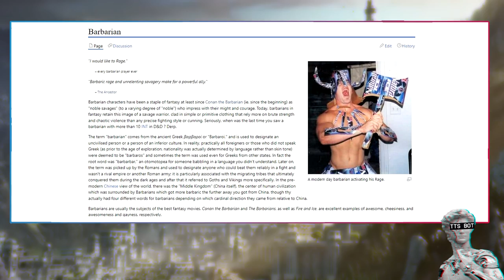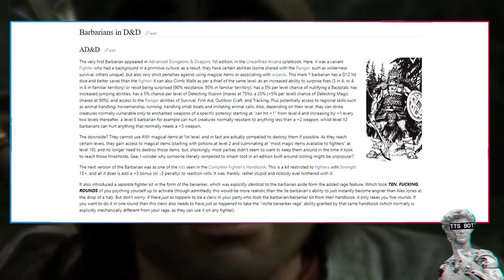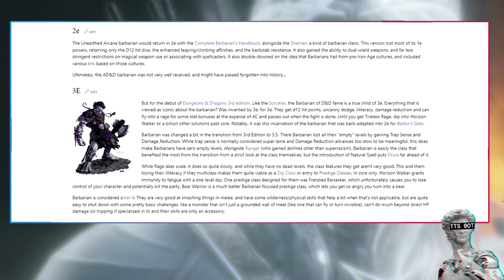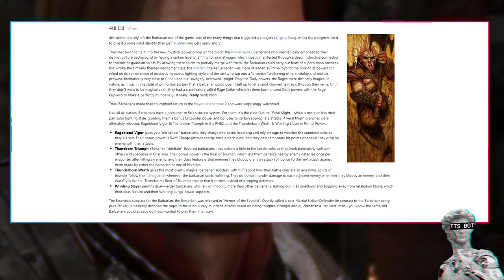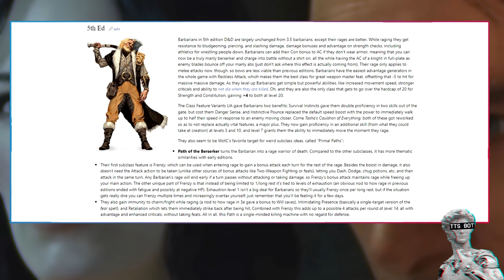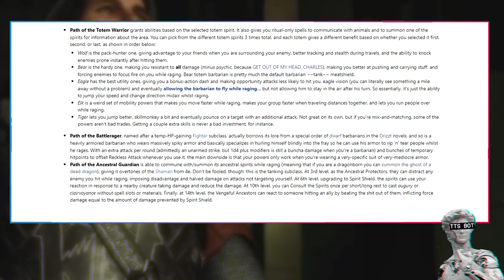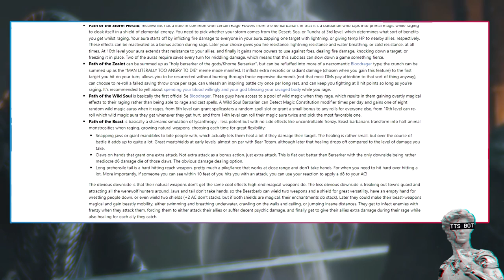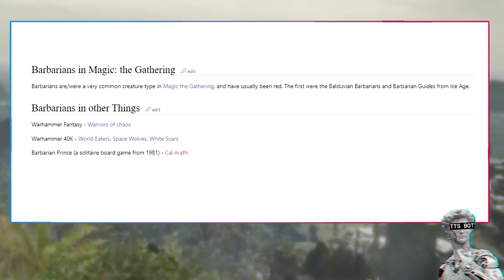What Is Best In Life? | Barbarians Explained By 1d4chan